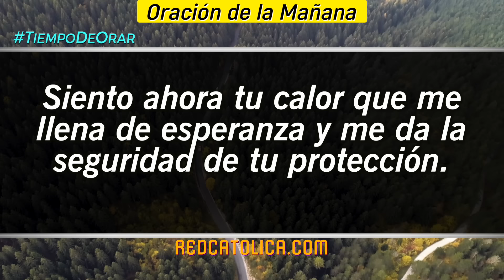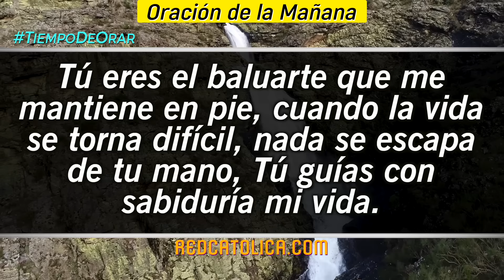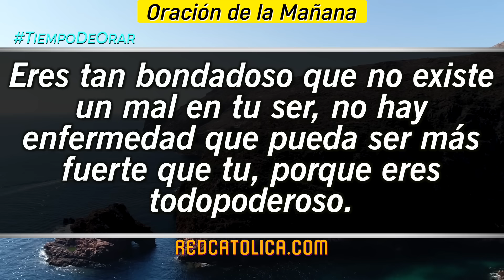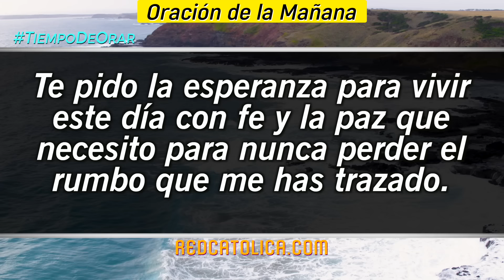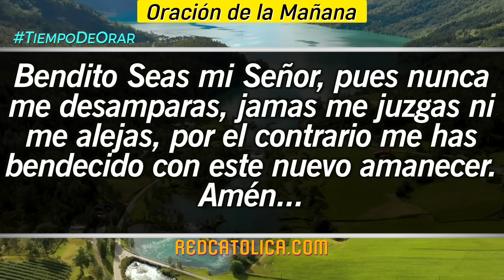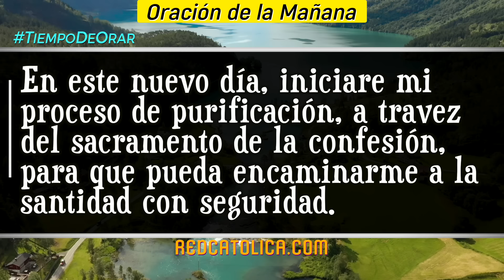Oracion de la Mañana De Hoy Sabado 20 de Abril - Salmo 148 Tiempo De Orar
Oración de la Mañana del día de Hoy Sabado 20 de Abril 2024